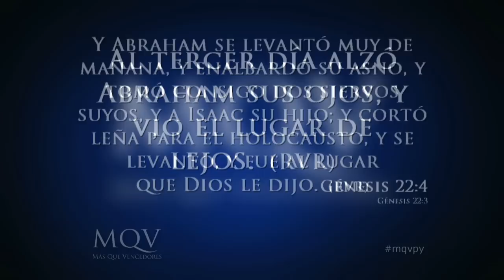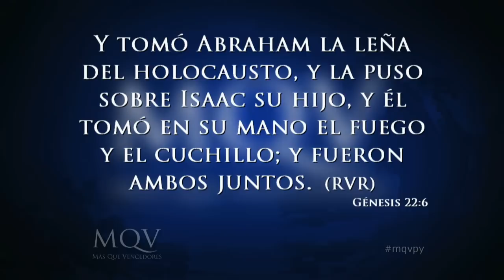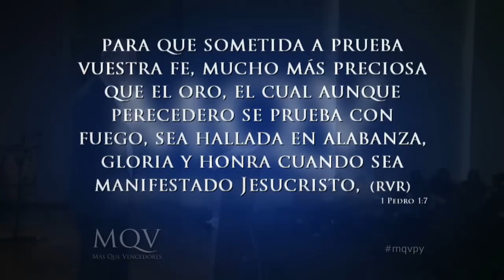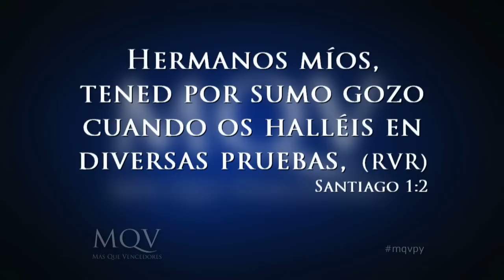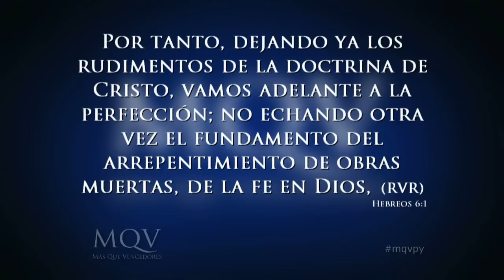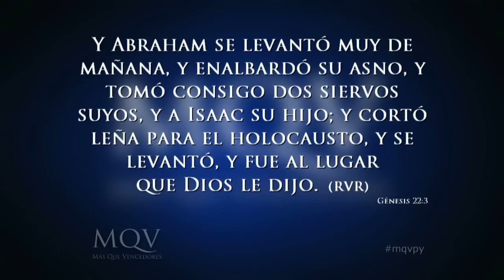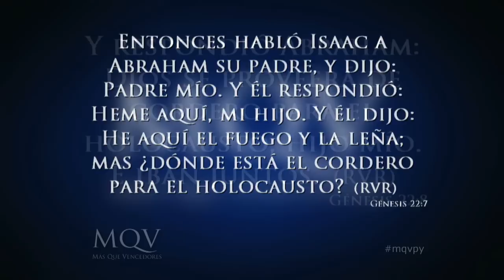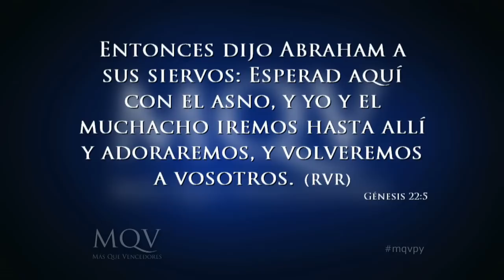Ap. Darío Parish en MQV - Conquistando nuestro monte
Los montes siempre han representado el lugar de un encuentro con Dios, pero antes de llegar a la cima debemos de conquistar el monte. La cima del monte no es para vivir en él, sino para tener una experiencia con Dios, que Cristo sea manifestado en tu vida para que regreses al lugar de tu llamado y cumplas con lo que Él te ha llamado a hacer.
La experiencia de una cima es fantástica, la experiencia de subir y conquistar el monte no es tan fácil.
Las pruebas de Dios no son para nuestra destrucción sino más bien para nuestra edificación, es en donde nuestra vida, determinación y perseverancia son formadas.